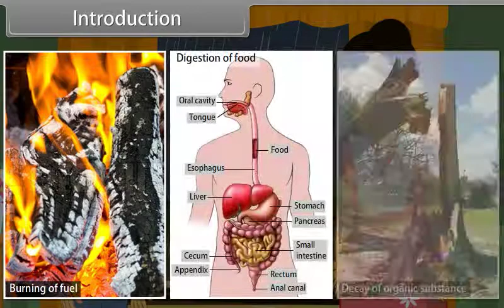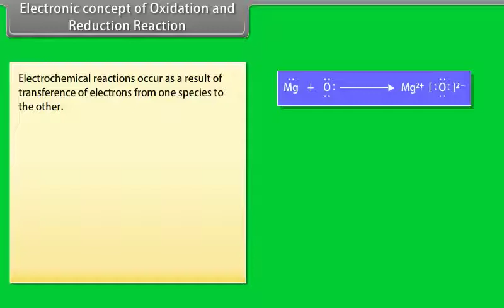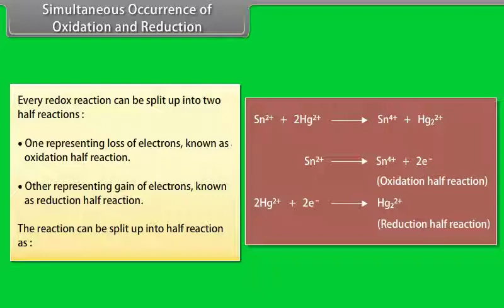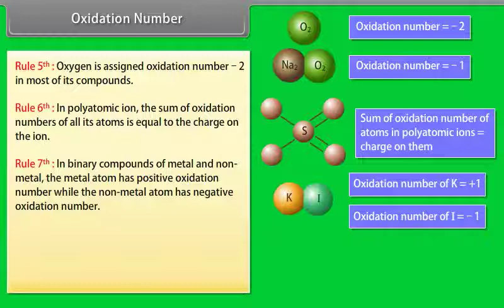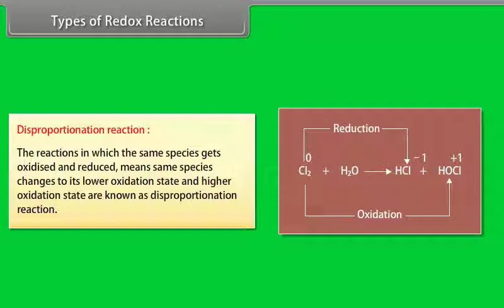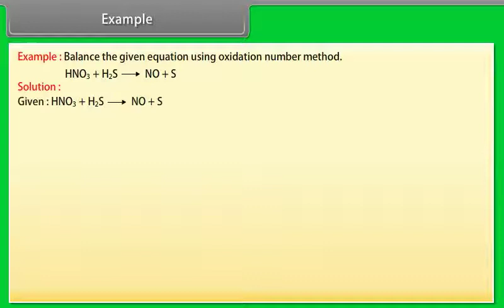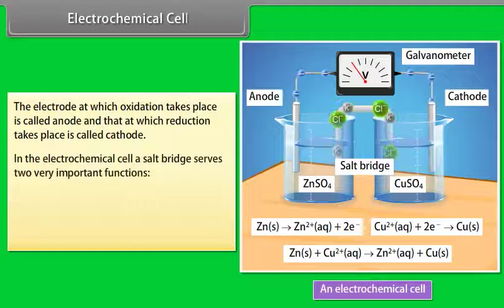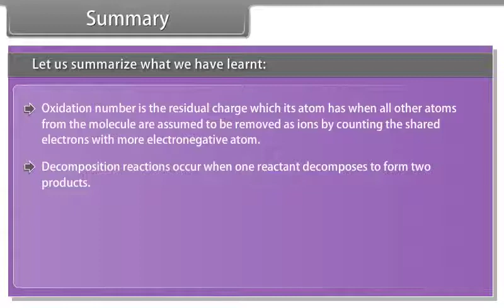Redox Reaction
In this video you will learn about Redox reactions, types of redox reactions, Electrochemical
cell and Calculation of Oxidation number.
About Us:- Mockopedia is an online digital learning platforms which provides learning and
mock test for all competitive exams.
dia#mockopdiealearning#mockopediaonline